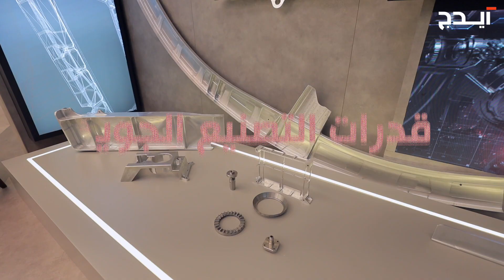قدرات التصنيع الجوية